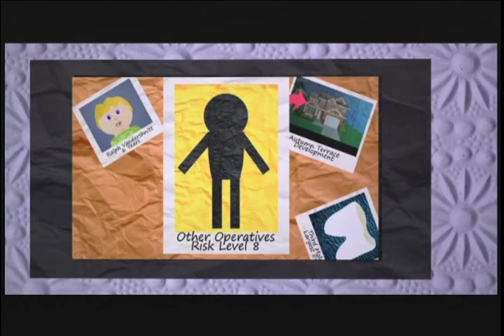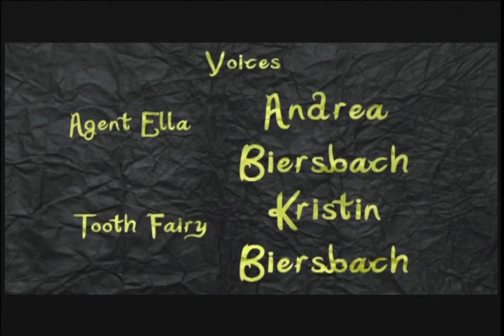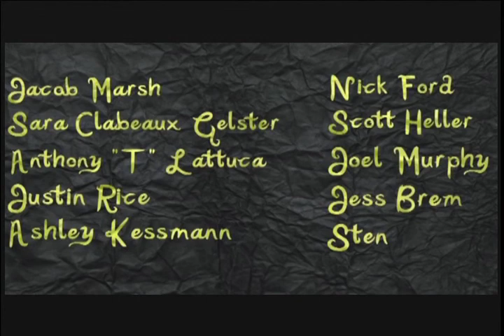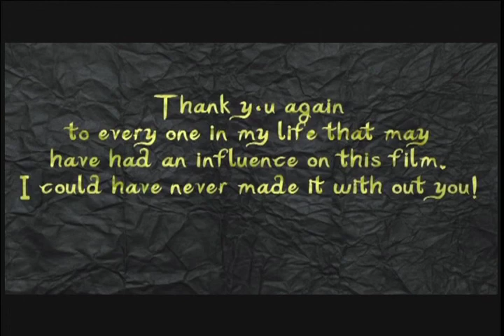That Variety Hour Feb 2013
Western New York's premiere variety show for young adults...That Variety Hour.